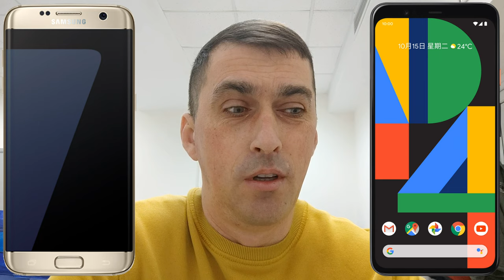Xiaomi ограничила установку сервисов Google для пользователей своих смартфонов из Китая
мой vlog
Портал GizChina сообщает о том, что китайские пользователи смартфонов Xiaomi больше не могут устанавливать на устройства сервисы Google.
Ограничения на установку появились после обновления на MIUI 12.5. В официальном заявлении Xiaomi подтвердила, что на смартфоны для китайского рынка, которые изначально не поставляются с сервисами Google, больше нельзя произвести ручную установку пакета служб GMS (Google mobile services). Без GMS устройства не могут работать с магазином приложений Google Play, а также некоторыми другими функциями в Android, обработкой которых занимается сама Google. Пока что отключение затронуло только пользователей смартфонов Redmi K30 Ultra и Redmi 10X 5G, предназначенных для внутреннего рынка Китая. Стоит сказать, что для пользователей из Китая это не должно стать серьёзной проблемой, потому что многие производители смартфонов и планшетов на Android отказываются от использования сервисов Google в пользу решений китайских разработчиков. Пока неизвестно, коснутся ли новые правила других устройств, которые обновятся или выйдут с MIUI 12.5. Пользователям других рынков беспокоиться не стоит от слова совсем, потому что решение касается только Китая.
Таким образом, Xiaomi даёт прямой ответ на недавние санкции, введённые против компании со стороны США. Согласно новым правилам, брендам и физическим лицам из Штатов запрещено инвестировать в Xiaomi и обладать ценными бумагами китайской компании.